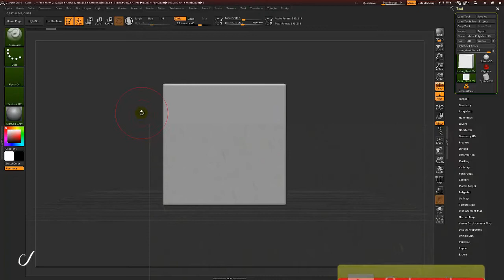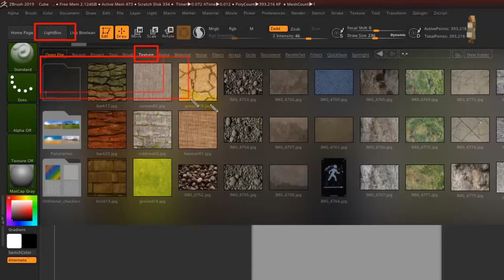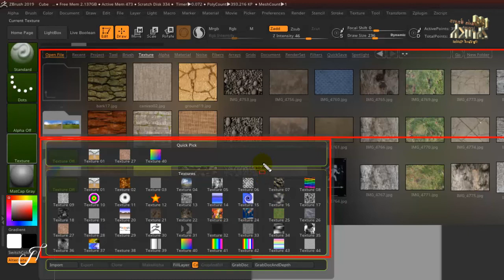สอนzbrush 100 ฟังชั่น พื้นฐาน โปรแกรม Zbrush ►15/100 Life Box - Current Texture